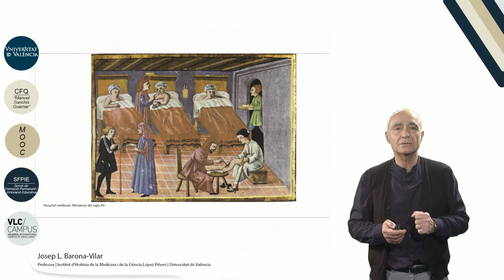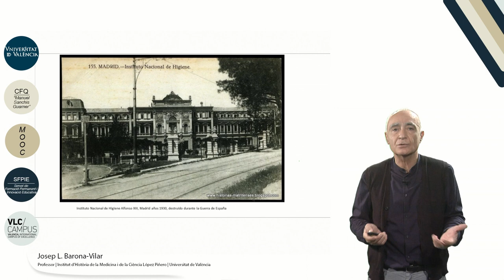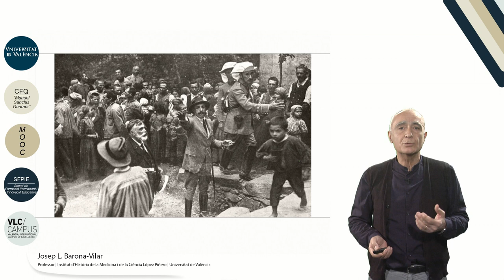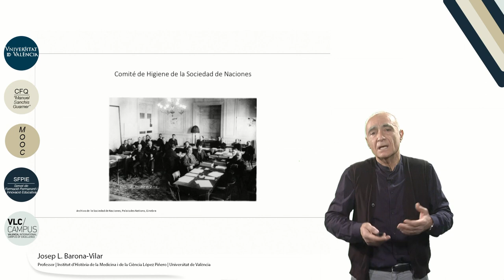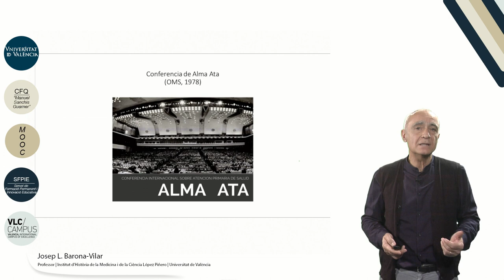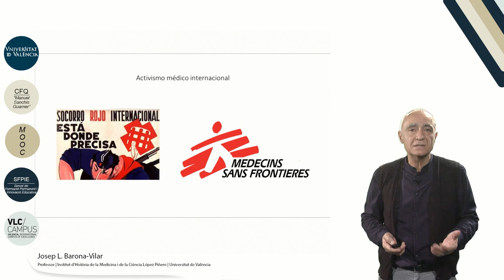9.2. Biomedicina y salud pública en el siglo XX. Los espacios de la acción sanitaria.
Autor: Barona-Vilar, Josep L.;Serie: MOOC Historia de la Ciencia Data: 2017 Resum: Desde las campañas sanitarias contra enfermedades infecciosas, los lazaretos y preventorios, la acción de curar tuvo lugar en contextos históricos muy distintos, donde el modelo de sociedad determinaba el rol y los derechos de los enfermos. Desde los antiguos hospitales medievales, pasando por el hospital general impulsado por el humanismo renacentista, hasta los grandes movimientos sanitarios internacionales, el vídeo comenta la evolución delas formas de afrontar el problema de la enfermedad. Música: Good mood song by Jerry Sterling; Producció: Servei de Formació Permanent i Innovació Educativa